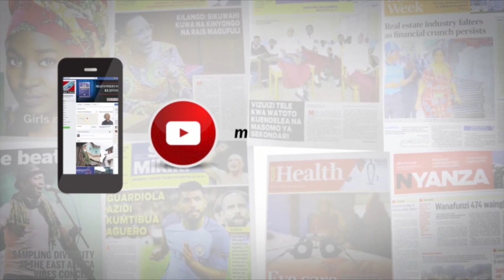MCL MATUKIO JANUARI 5, 2018: MAFURIKO YAUA SABA DODOMA